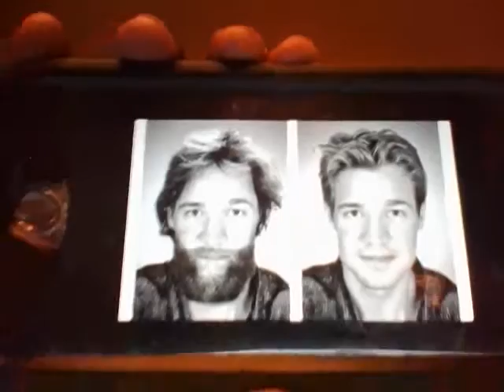INSANE DISAPPEARANCES‼️ Lars Mittank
Join me, become intrigued as I case-read the four hundred and eleven baffling unsolved cases of hundreds of random people from clusters all over the globe who mysteriously vanish without a trace and are either never seen again or found hundreds of miles away from their last known location; deceased under weird circumstances.   Today's case-read is about Lars Mittank.

Name: Lars Mittank
Missing: 07/2014 Bulgaria 🇧🇬
Age of disappearance: 28 years old.

Follow me on Twitter:// Facebook Lammecke Iamaloha McCoy/Mysterious Disappearances E-maail me your comments or theories at: or The cases that I read about; I do not own the rights to these cases in any way, I just list or talk about the cases in David Paulides's books.